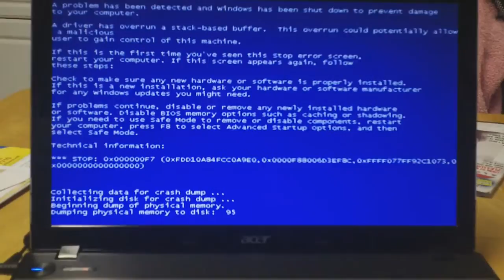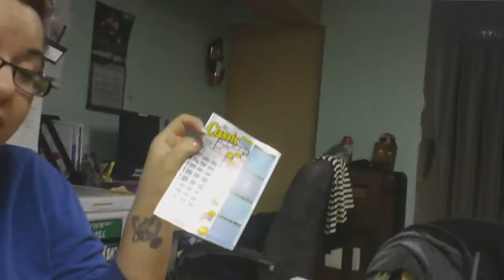Vlogging,Eating,Rambeling(3.30.12 Vlog 18)